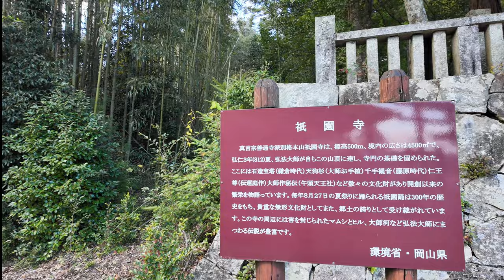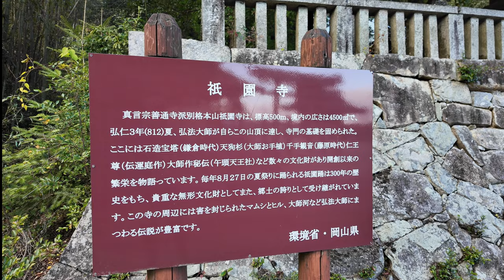【 岡山県高梁市にある神仏分離を免れた寺】境内に神社？！樹齢１２００年の杉の木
祇園寺
岡山県高梁市巨瀬町2674

境内には寺の鎮守として牛頭天王を祀る祇園宮（牛頭天王社）が現存しており、これは水谷勝隆により正保2年（1645年）に再建されたもの。こうしたことから寺は京都の八坂神社との関連があったと考えられるが、1884年（明治17年）の火災により客殿と庫裏を焼失した際に古文書など寺に関する記録や寺宝の多くを失ったため、現在では詳細を確認出来ないという。

毎年8月27日の夏祭りで踊られる「祇園踊」は300年の歴史があるという。